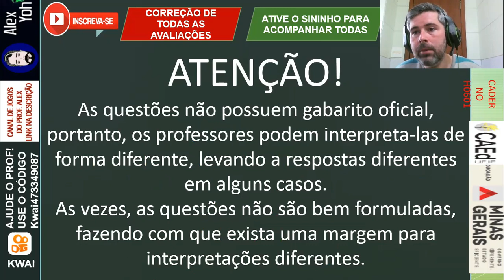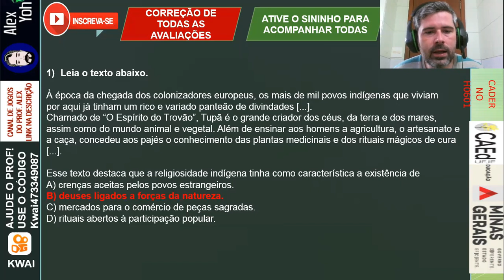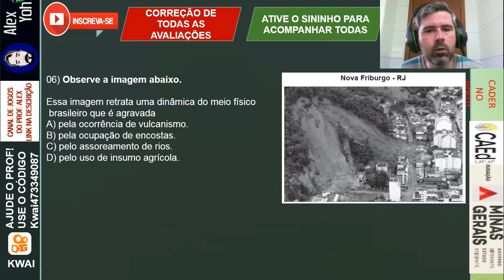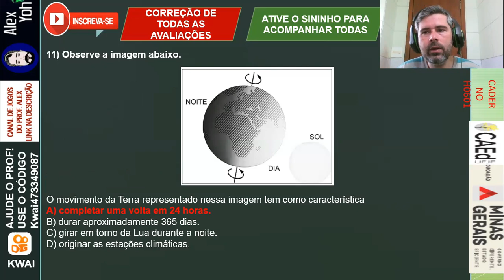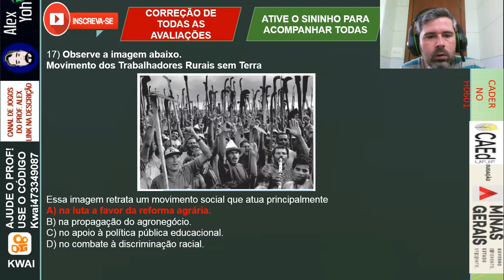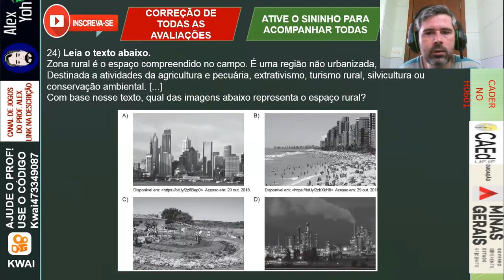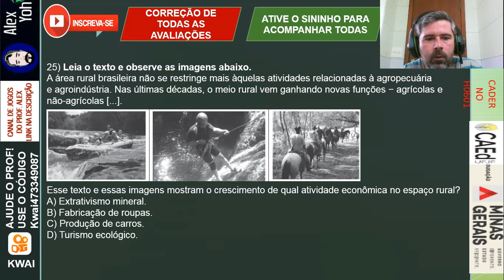Correção 2° AVALIAÇÃO TRIMESTRAL (2021) - História e Geografia 6° ano (CADERNO H0601)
Meu código:
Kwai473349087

1. Clique no link, copie o meu código de convite, baixe e instale o Kwai.
2. Vincule meu código de convite para receber dinheiro imediatamente e continue ganhando dinheiro usando-o todos os dias!

Neste vídeo eu faço a correção das Atividades da disciplina de HISTÓRIA E GEOGRAFIA DA 2° AVALIAÇÃO TRIMESTRAL 2021 do 6º ano do Ensino Fundamental do CADERNO H0601